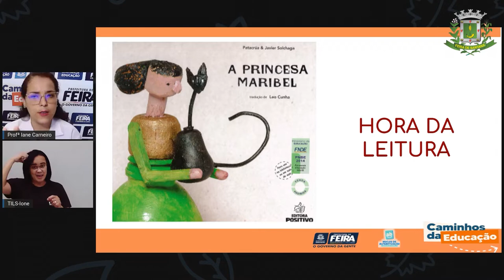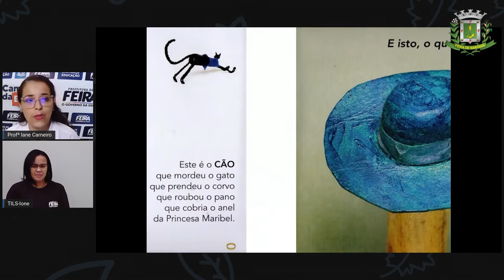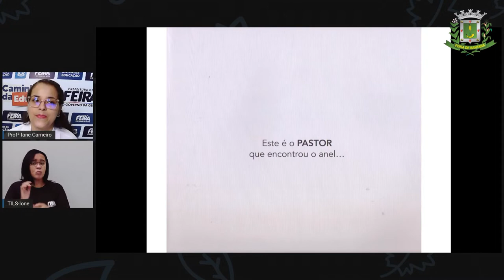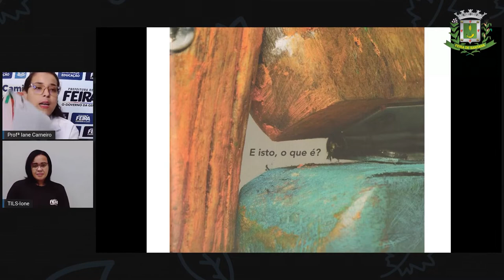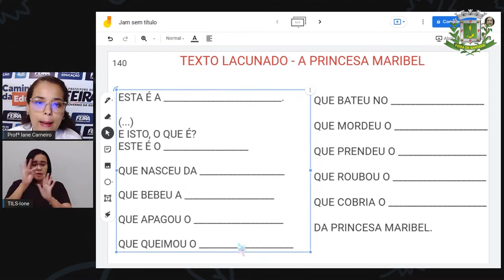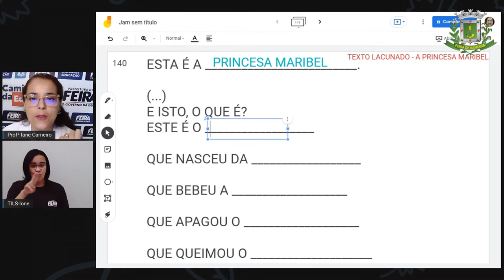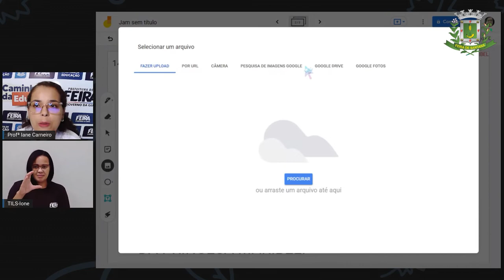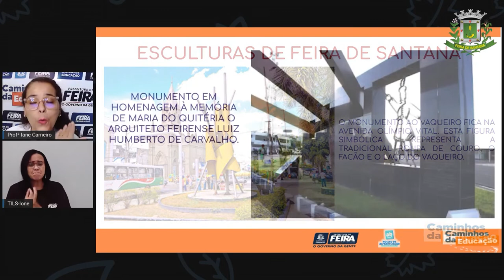Aula 140 1ºANO Profª Iane Linguagens A princesa Maribel, escultura